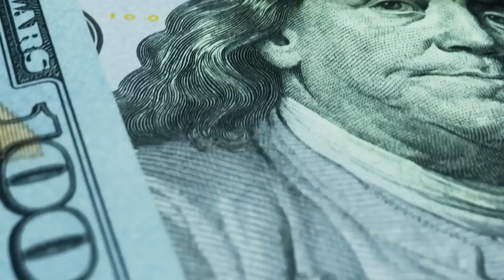Nicole Lapin’s Money Hacks to "Rehab" Your Finances & Achieve FI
Episode #414

Wish you had a few money hacks to help with things like getting out of debt, finding the right assets to invest in, and growing your nest egg? The average person may not even know where to start! Today’s guest is using her platform to help simplify money concepts and improve financial literacy at a time when it is sorely lacking.

Welcome back to another edition of the "BiggerPockets Money" podcast! Today, we’re joined by Nicole Lapin, founder of the Money News Network, host of "Money Rehab with Nicole Lapin," and author of multiple New York Times and Wall Street Journal bestselling books, including "Rich Bitch," "Boss Bitch," "Miss Independent," and "Becoming Super Woman." Born into a first-generation American family, Nicole lacked financial literacy early on in life and was easily intimidated by financial concepts. Only after learning the language of money was she able to take control of her finances and pay off the consumer debt she had accumulated.

In this episode, Nicole spills some of the top money hacks she has learned over the past 20 years. Wherever you are in your financial journey—whether it’s neck-deep in consumer debt or well on your way towards achieving financial independence and retiring early—you won’t want to miss what Mindy, Scott, and Nicole have to share about investing in today’s climate, assessing your risk tolerance, and making the most out of your money!

00:00 Intro
01:17 Money Moment
01:44 Nicole’s Money Journey
07:24 The Financial Illiteracy Epidemic
19:46 Index Funds and Chill
34:48 Rehabbing Your Finances
30:11 Top Money Hacks
37:26 Connect with Nicole!